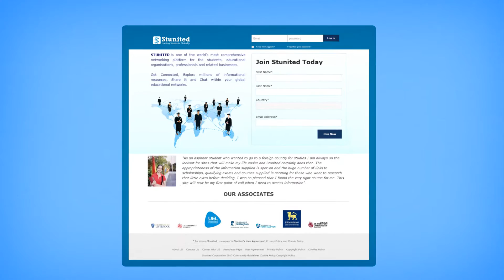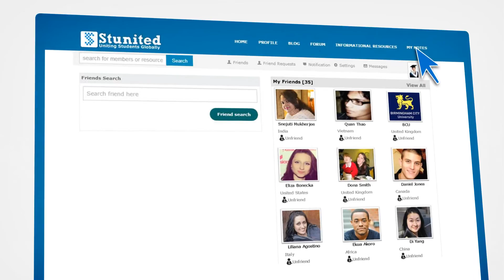Stunited - Uniting Students Globally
STUNITED is one of the world’s most comprehensive networking platform for the students, educational organisations, professionals and related businesses.

Get Connected, Explore millions of informational resources, Share it and Chat within your classmate, teacher, education consultants and all other global educational networks.